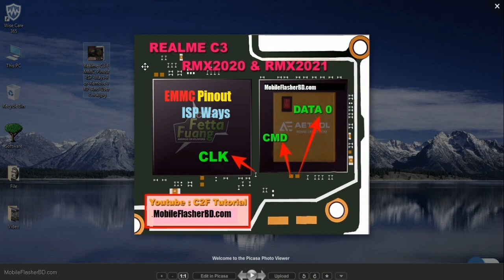Realme C3 EMMC Pinout ISP Ways For Remove FRP And User Lock Jumper By GSM Free Equipment